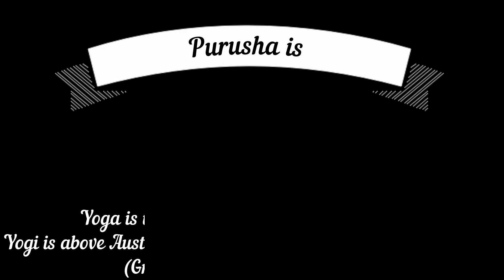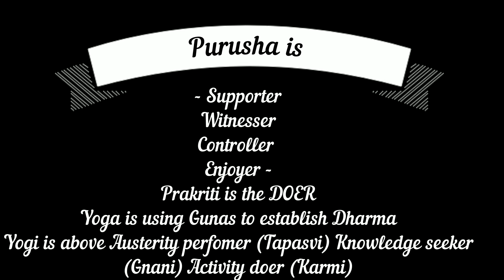Prakriti Purusha Jog